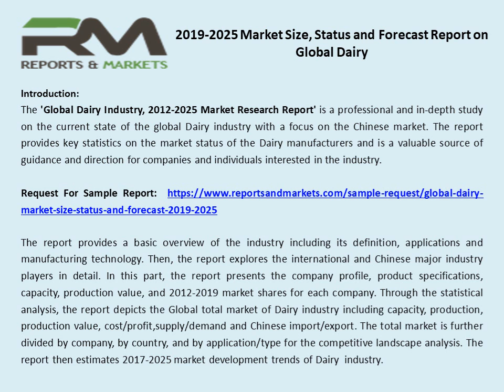Global Dairy Market Size, Status and Forecast 2019 2025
This report focuses on the global Dairy status, future forecast, growth opportunity, key market and key players. The study objectives are to present the Dairy development in United States, Europe and China.